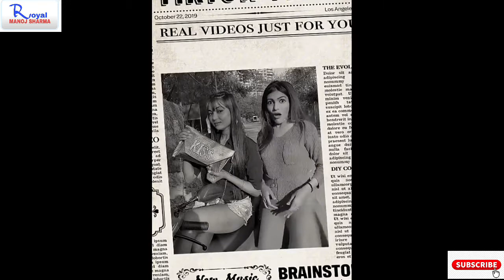full entertainment, only for you. funny videos, Comedy, hello, haso haso, Masti |official videos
fun, Company, jokes, Masti, enjoyment.